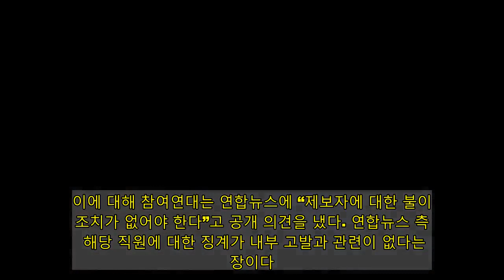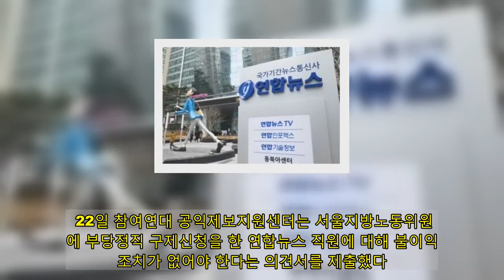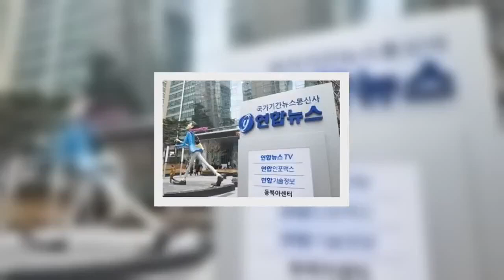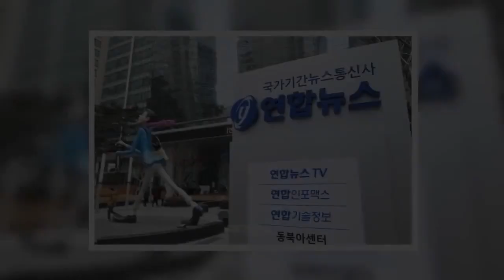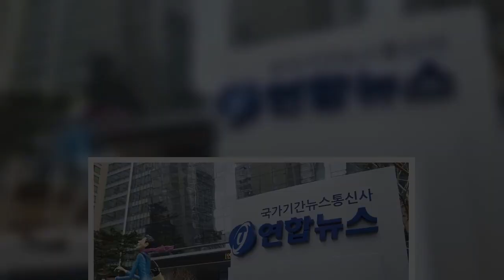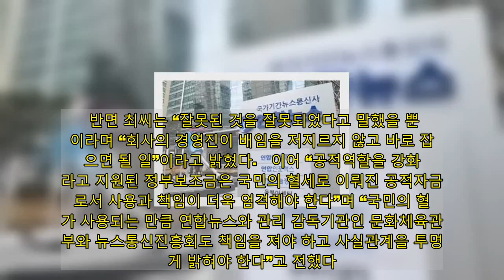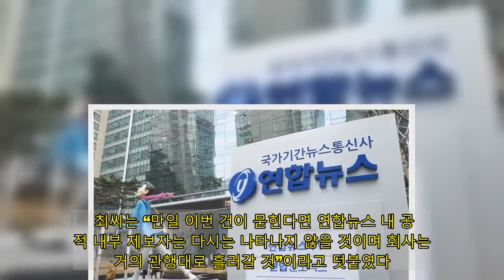연합뉴스 직원 ‘정직 9개월’ 이유 놓고 갈등 확산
연합뉴스의 내부 감사보고서를 사내게시판에 게시한 이후 ‘정직 9개월’ 징계를 받은 연합뉴스의 직원에 대해, 징계를 받은 당사자와 연합뉴스의 주장이 충돌하고 있다. 이에 대해 참여연대는 연합뉴스에 “제보자에 대한 불이익조치가 없어야 한다”고 공개 의견을 냈다. 연합뉴스 측은 해당 직원에 대한 징계가 내부 고발과 관련이 없다는 입장이다.   22일 참여연대 공익제보지원센터는 서울지방노동위원회에 부당정직 구제신청을 한 연합뉴스 직원에 대해 불이익 조치가 없어야 한다는 의견서를 제출했다.   참여연대는 보도자료를 통해 “제보자는 연합뉴스 직원으로, 2018년 사내게시판을 통해 문화체육관광부 지원으로 추진된 미디어융합 인프라 구축 사업의 문제점을 제기했다”며 “연합뉴스 내부 감사를 통해 부실관리, 예산낭비 등이 확인됐다”고 설명했다.   이어 “제보자는 지난해 9월 연합뉴스의 미디어융합 인프라 구축 사업에 대한 내부 감사보고서를 사내게시판에 게시했다는 등의 사유로 정직 9개월의 중징계 처분을 받았고, 이에 대한 불복절차가 진행 중에 있다”고 전했다.   참여연대 공익제보지원센터는 “징계처분이 내부고발과 무관하지 않다고 보고, 징계의 정당성과 징계 수위의 정당성은 이러한 관점에서 판단되어야 한다는 의견을 제출했다”고 밝혔다.   ▲연합뉴스 사옥. 사진=이치열 기자.   앞서 지난해 10월 연합뉴스의 한 직원인 최아무개씨는 청와대 국민청원게시판에 글을 써 정부 보조금이 지원된 연합뉴스 미디어융합 인프라 구축사업의 문제점을 제기하자 회사가 ‘정직 9개월’ 징계를 내렸다고 주장했다.   그러나 연합뉴스는 최씨의 내부고발 때문에 징계를 한 것이 아니라 최씨가 승호 정지를 받고 불복하는 등 직장질서 문란 등의 이유로 징계를 내렸다는 입장이다.   [관련 기사: 연합뉴스 방만 관리로 국고 낭비에 징계 논란까지 ]   23일 연합뉴스 관계자는 미디어오늘과의 통화에서 “기존의 입장과 같은 입장”이라며 “최씨의 징계는 최씨가 사내에서 승호 제한을 받자 그때마다 회사에 대한 불만을 사내게시판에 올렸다. 상사를 직장 내 괴롭힘 가해자로 신고했지만 노동청에서 문제가 없다고 하는 사건도 있었다. 이후 해사 행위를 일삼아서 징계를 한 것”이라고 설명했다.   반면 최씨는 “잘못된 것을 잘못되었다고 말했을 뿐”이라며 “회사의 경영진이 배임을 저지르지 않고 바로 잡았으면 될 일”이라고 밝혔다.   이어 “공적역할을 강화하라고 지원된 정부보조금은 국민의 혈세로 이뤄진 공적자금으로서 사용과 책임이 더욱 엄격해야 한다”며 “국민의 혈세가 사용되는 만큼 연합뉴스와 관리 감독기관인 문화체육관광부와 뉴스통신진흥회도 책임을 져야 하고 사실관계을 투명하게 밝혀야 한다”고 전했다.   최씨는 “만일 이번 건이 묻힌다면 연합뉴스 내 공익적 내부 제보자는 다시는 나타나지 않을 것이며 회사는 과거의 관행대로 흘러갈 것”이라고 덧붙였다.